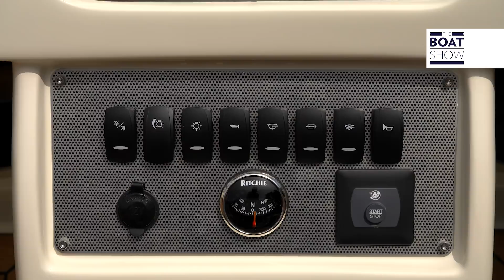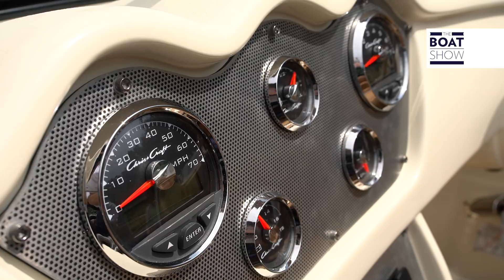[ITA] CHRIS CRAFT CAPRI 21 - Prova - The Boat Show